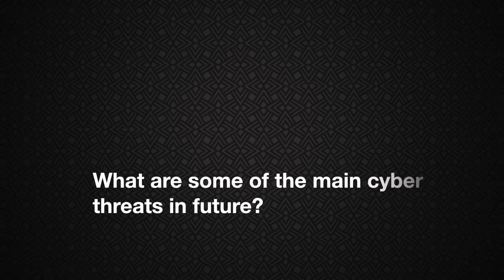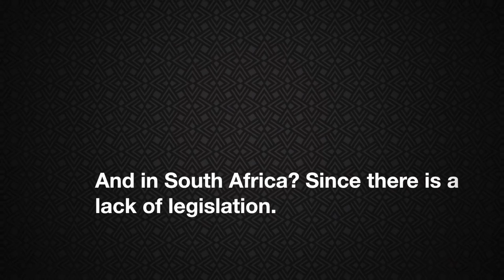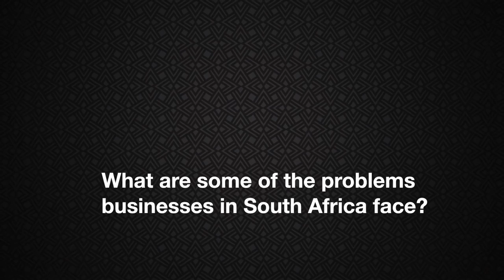The Insurance Conference 2016: Martin Kreuzer from Munich Re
At TIC2016, RISKAFRICA editor Sven Hugo caught up with Martin Kreuzer, cyber security expert at Munich Re in Germany. He spoke about the main cyber threats in the not-so-distant future, adapting to risk landscapes, a lack of awareness and legislation, security controls and other problems facing businesses in South Africa.